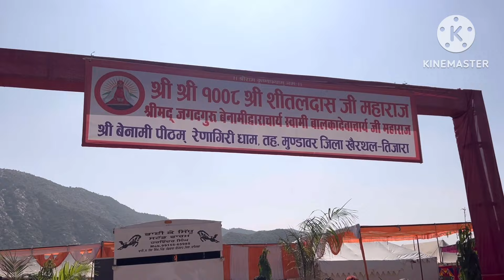पुष्कर में अभिजीत ओर ओस्ट्रेलिया में विजा है 9825205389